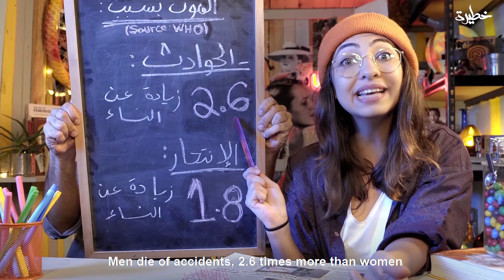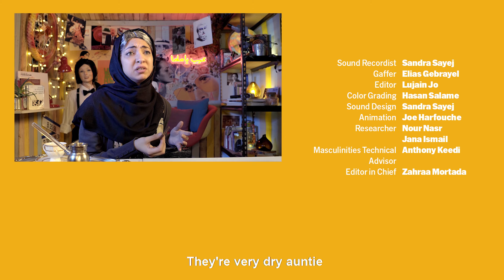سمعتوها مني - الحلقة 10 - عن الرجوليات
الرجال بالمجتمع الأبوي، مستفيدين أو ضحايا؟

سمعتوها مني كتابة أماندا أبو عبدالله وماريا عليان وإخراج أماندا أبو عبدالله